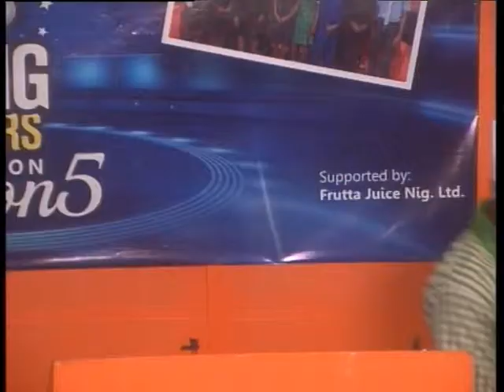short clip of manifesto from a student of John Bright School.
Young Minister Competition